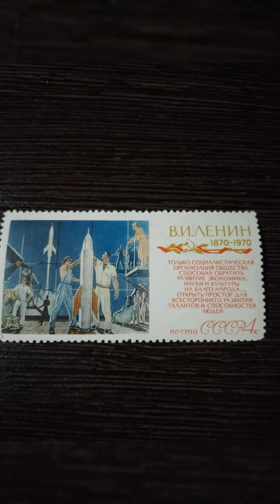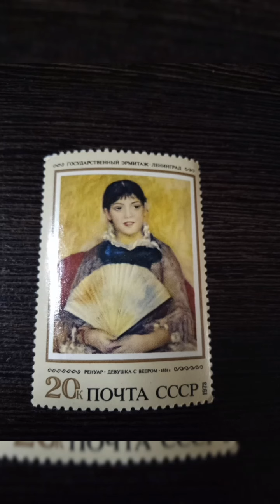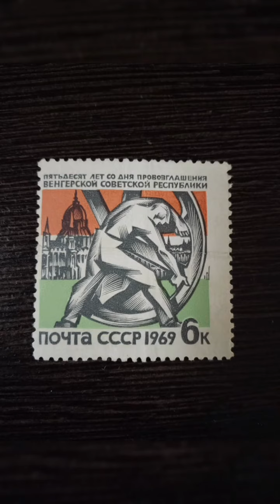Почтовые марки из коллекции Evgeniy J.